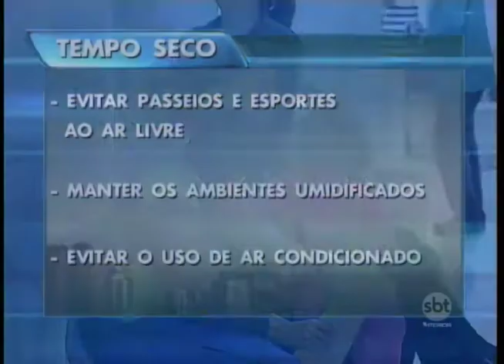Tempo seco causa problemas respiratórios e faz aumentar movimento nas UBSs